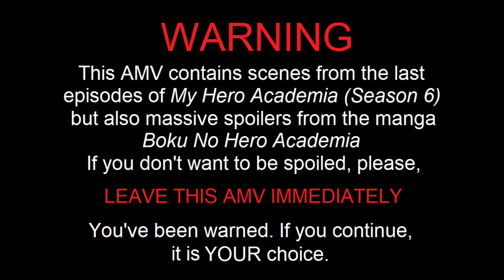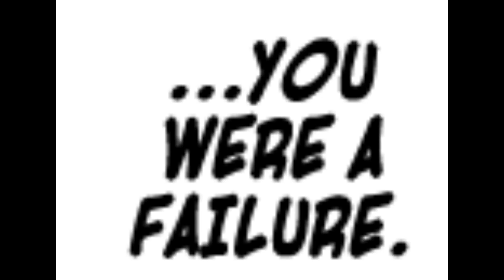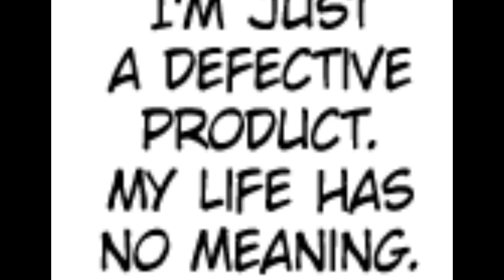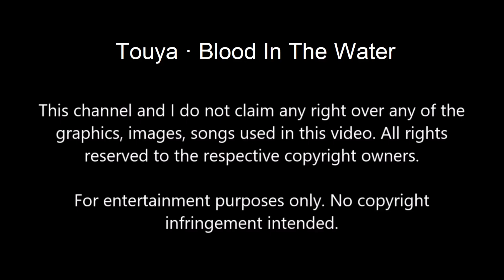Dabi/Touya · Blood In The Water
ENG: Never thought of making an AMV about him, but his development makes me want to. He's a tragic character, a victim before a mass murderer and I have to admit, I like those tortured character. I wanted to show what he's been through because of his father and how he ended up with those powerful "Flames Of Vengeance" that are the only things that keeps him alive. That's why there are a lot of spoilers in the video but that, I warned you at the beginning of it. Enjoy~

FR: Je n'ai jamais pensé à faire un AMV sur lui, mais son développement m'en a donné envie. C'est un personnage tragique, une victime avant un tueur en masse et je l'admet, j'aime ce genre de personnage torturé. Je voulais montrer ce qu'il avait traversé à cause de son père et comment il a développé ces puissantes "Flammes Vengeresses" qui sont la seule chose qui le maintiennent en vie. C'est pourquoi il y a autant de spoilers dans cette vidéo mais ça, je vous ai prévenu au début de celle-ci. Bon visionnage~